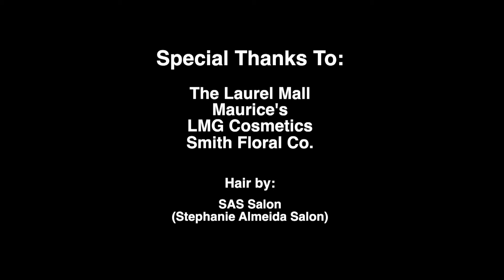The Girls - S15E11 - Relationship Rights Pt. 2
"The Girls" talks with Dr. Christine E. Kiesinger, author and integrative wellness educator, about relationship rights.